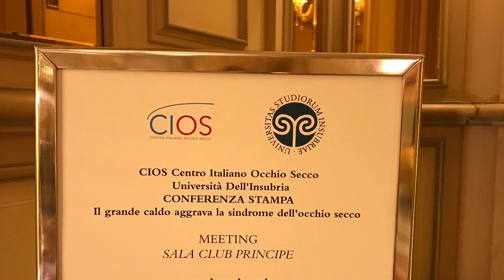Occhio secco, obesità e diabete di tipo 2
In condizioni di obesità e/o diabete tipo 2 esiste una maggiore predisposizione all’occhio secco, una sindrome in crescita e ancora poco considerata.

I DISTURBI DELL’OCCHIO SECCO
I sintomi dell’occhio secco sono i più disparati e talvolta sembrano contraddittori. Parlane con l’oculista, non aspettare!

➡ FASE INIZIALE
🔹 Bruciore e prurito insistente
🔹 Lacrimazione irregolare
🔹 Bisogno di lavarsi
🔹 Difficoltà ad aprire gli occhi al mattino
🔹 Presenza di secrezione mucosa e di filamenti

➡ FASE TARDIVA (FORME GRAVI)
🔹 Sensazione di corpo estraneo
🔹 Sensazione di secchezza oculare
🔹 Fotofobia (sensibilità alla luce)
🔹 Dolore anche notturno
🔹 Disturbi della visione

Guarda anche gli altri video che potrebbero interessarsi su Retinopatia diabetica e disturbi dell’occhio.

Vuoi approfondire? Per te una selezione degli articoli più interessanti su questo tema.

- Occhio alla glicemia …. Se non avete più lacrime!

- Perché in alcune condizioni l’occhio si secca? Quando?

- Occhio secco: come si cura?

Segui per essere informato sul diabete e le sue complicanze.
Se vuoi iscriverti alla newsletter mensile, niente di più semplice, clicca qui

Se hai un dubbio o una domanda, puoi scrivere agli esperti del servizio di
E' un servizio gratuito e di facile accesso. Ecco la semplice procedura.
(2) Se accedi da PC, nella colonna di destra inserisci i pochi dati che ti verranno richiesti e la domanda (con dettagli della tua condizione e stile di vita). Se accedi da cellulare, clicca sulla scritta “I NOSTRI ESPERTI PER TE” e poi compila il modulo.
(3) Scegli l'area di competenza per la tua domanda e lo specialista (quest'ultima richiesta è facoltativa)
(4) Metti un visto nel quadratino alla sinistra della scritta “Non sono un computer”
(5) Invia la richiesta
Lo specialista risponderà nel giro di 4-5 gg lavorativi dalla data dell'invio.